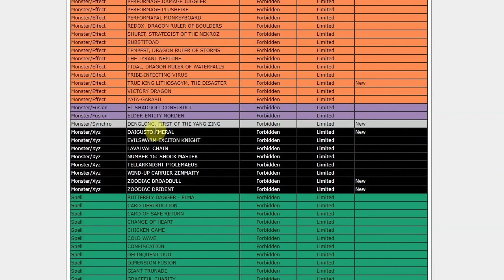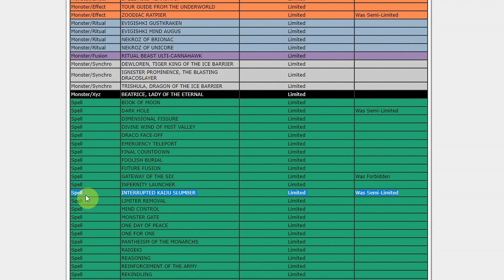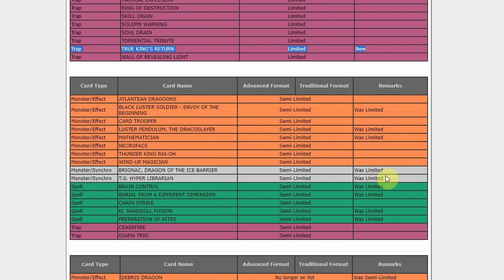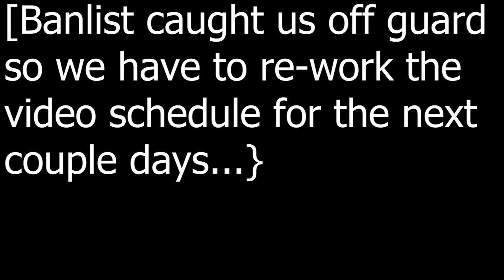*Ban List Fever!* September 18 2017 Yu-Gi-Oh! Ban List - TOTD 34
Yu-Gi-Oh!
Top Of The Deck
Episode 34 - Oh No Dri-Didn't!

Two Banlists in 1 Week? Konami must be on the same page. Good lord what does that mean for us? Are we going to be adjusting our decks all weekend long? No, we probably won't bother but I suppose you ought to before your next event. Ban List started Monday.